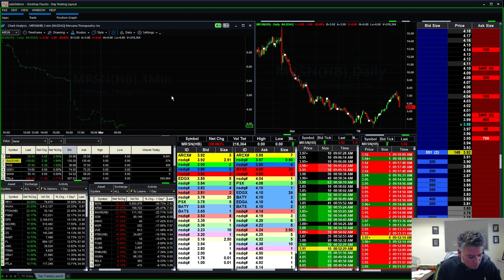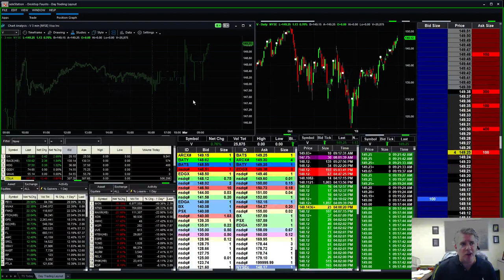What's moving on Friday? The list is too big!